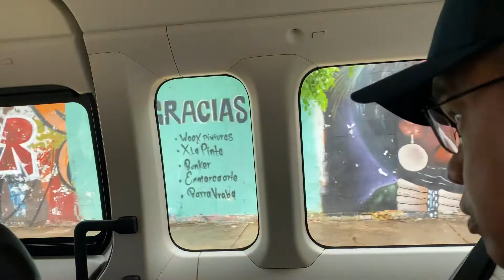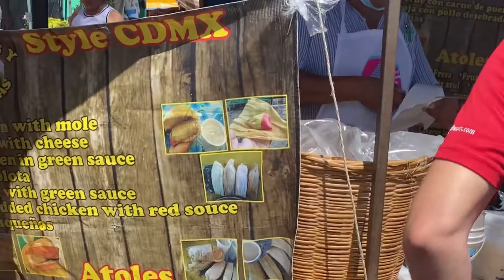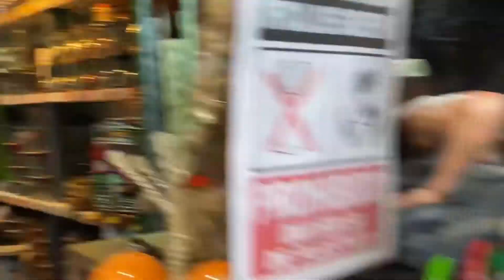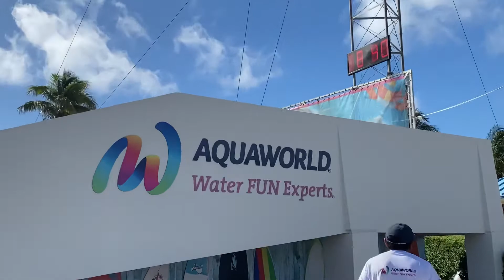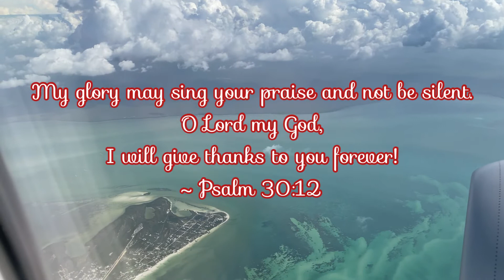Street food tasting in Mexico 😊👍🏻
Street food tasting in Mexico. Had an opportunity to taste their authentic food in Cancun Mexico. It was all very good! We’re able to visit their local market and street arts 😊